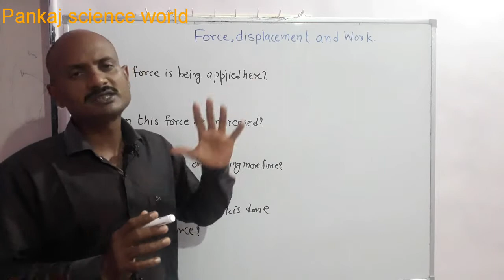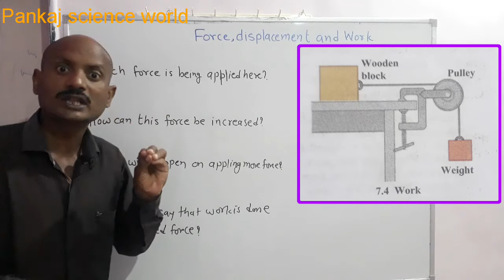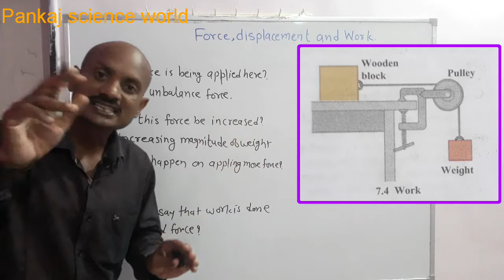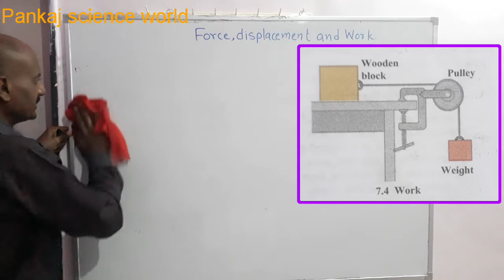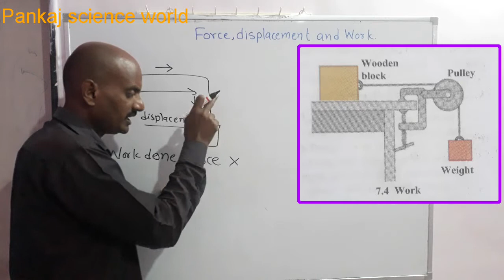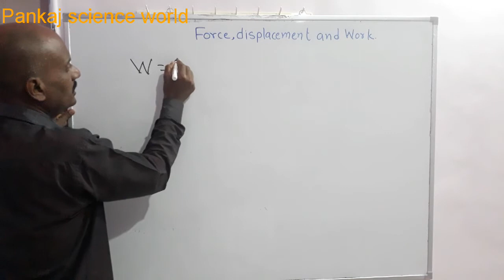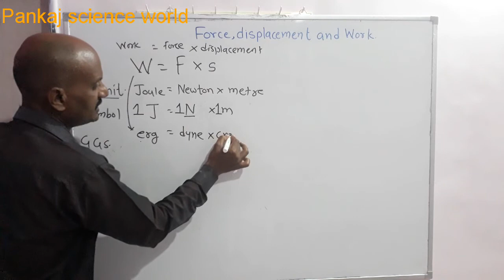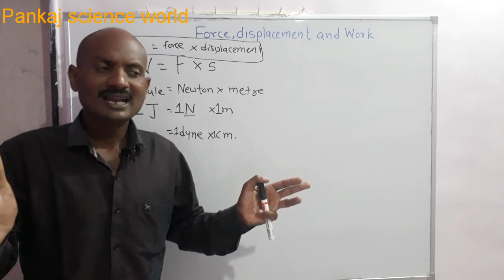Motion, Force and work(Class 7th)Force,displacement and work.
This video gives information about  relationships between force displacement and work.